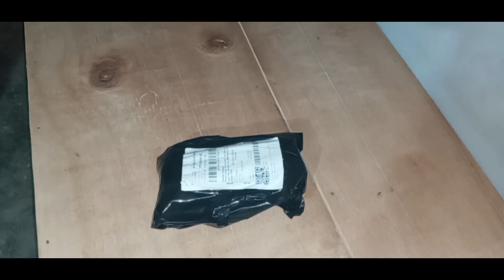Unboxing Part 5: 4in1 Tripod